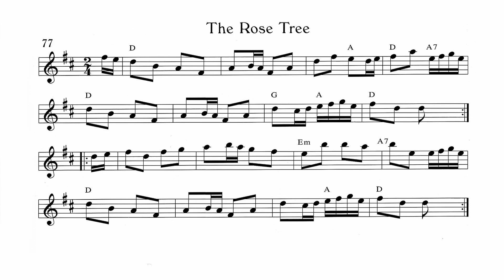77.- The Rose Three